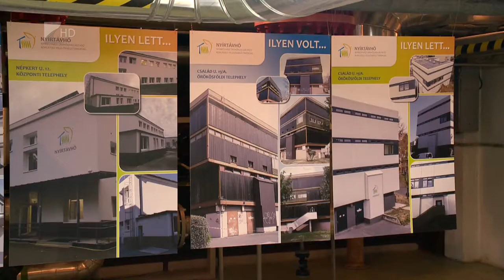Energetikaikorszerűsítés a Nyírtávhőnél - Kölcsey Tv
80 millió forintos vissza nem térítendő támogatást nyert a Nyírtávhő Kft. Az épületenergetikai korszerűsítés a Népkert utcai valamint két Család utcai épületet érintett, ahol a cég dolgozóinak 90%-a végzi a munkáját. A fejlesztéssel mindhárom épület energiabesorolása BB minősítésre javult, így az üvegházhatású gázkibocsátásuk éves szinten több mint 80 tonnával csökken.